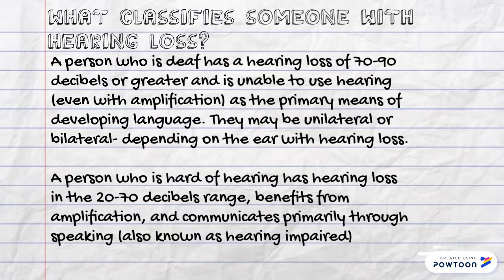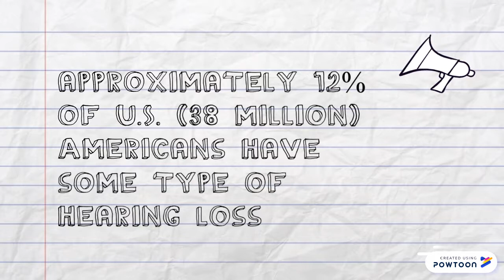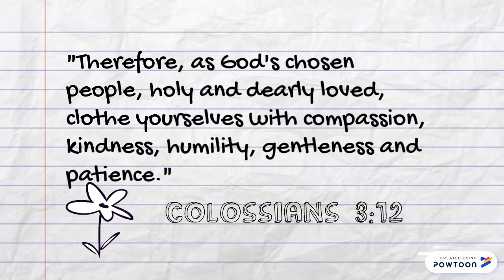PSA: Hearing Loss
This is a PSA for Hearing Loss for Professor Rennane: Nature of the Exceptional Child-- Created using Powtoon -- Free sign up -- Create animated videos and animated presentations for free.  PowToon is a free tool that allows you to develop cool animated clips and animated presentations for your website, office meeting, sales pitch, nonprofit fundraiser, product launch, video resume, or anything else you could use an animated explainer video. PowToon's animation templates help you create animated presentations and animated explainer videos from scratch.  Anyone can produce awesome animations quickly with PowToon, without the cost or hassle other professional animation services require.